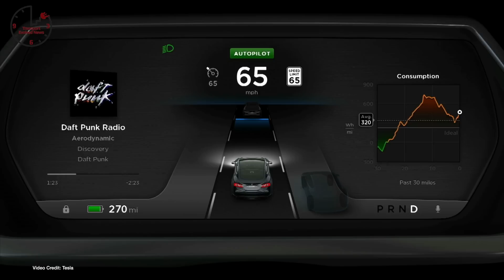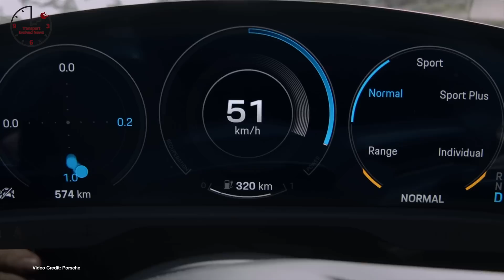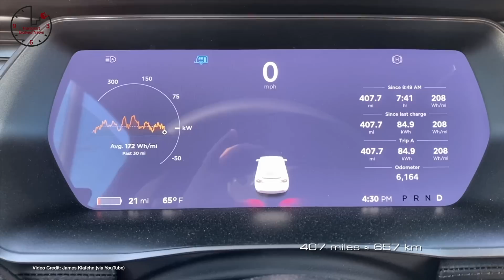TEN 305 - Tesla’s Quantum Leap, Lucid’s Charging Special, Elon’s Elevator Music, Win a Tesla!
Weekly show about future cars and future car technology.

The Timings:

00:31 Welcome
00:59 Elon Musk promises ‘quantum leap’ in Autopilot with full rewrite
02:03 Volvo’s plug-in hybrid models getting big price reduction for 03:03 Porsche makes tweaks to 2021 Taycan
04:02 Tesla keeps pushing the limits of its share price ahead of next week’s stock split
04:56 Meet the Hi-Fli X - Chinese Company Human Horizons debuts the Hi-Fi-X and it’s… “Not a Tesla”
05:58 Canoo announces planned reverse merger
06:55 James Klafehn shares how far his Model X could drive with a trailer in Tow
07:51 Lucid announces 300 kW DC Quick charging, two-way capable home charging
08:54 Some automakers reach an agreement with California for tougher emissions requirements
09:37 Zero motorcycle trademarks DSR/X and FX/E
09:56 ID4 begins production at Zwickau in Germany
10:13 Tesla Giga Nevada is getting a new battery production line and Panasonic invests $100 million
10:29 Bollinger moves to a larger facility
10:50 Roadster will get center-lock bolts on wheels
11:10 Love’s travel stops to get Electrify America charging stations
11:27 Nio announces battery as a service
11:48 Greene King in the UK announces deal with Drive Energy for EVcharging
12:06 Scotland announces new £9 million ultra-low emission bust scheme
12:23 Supercharger limit in the Europe now appears to have vanished
12:43 New truck company promises a September debut
13:02 Super-low cost Mini EV from GM Chinese firm proves super-popular
13:21 Tesla seeking approval from the FTC to use a short-range interactive motion-sensing system to use in its cars
13:40 Xpeng Looks to Execute IPO and raise $1.11 Billion
13:59 GM patents new Hummer Logo
14:17 CATL says it’s now developing a Cobalt-free, nickel-free EV battery
14:41 UK Company starts production of electric classic Phantoms and Silver Clouds with $450,000 price tag
15:36 Elon Musk discusses elevator music and Tesla external speakers
16:37 Thanks
17:13 Win a Tesla